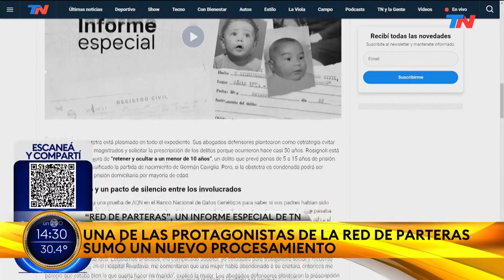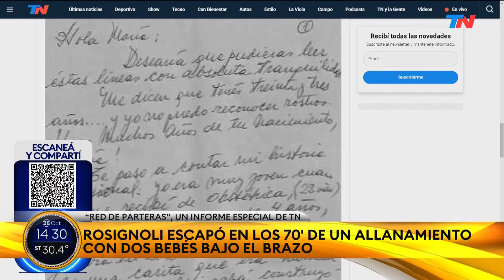La historia de la mujer que logró la primera condena a una partera por robo de bebés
Yanina Sibona y Rodrigo Alegre en "NUESTRA TARDE", con la historia de la mujer que logró la primera condena a una partera por robo de bebés
Clara llevó a juicio a Nilda Civale de Álvarez. La mujer tenía 80 años en el momento de la sentencia que marcó un antecedente en el país y sigue con prisión domiciliaria: “En el juicio miraba sus manos, con las que cambió mi vida”.
Hay más de 140 personas que denuncian a al menos 14 parteras.